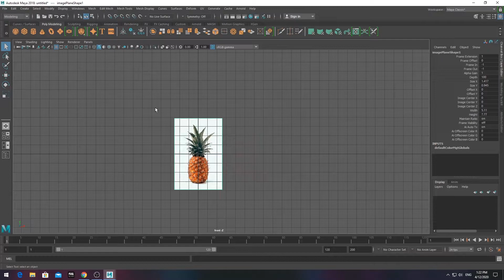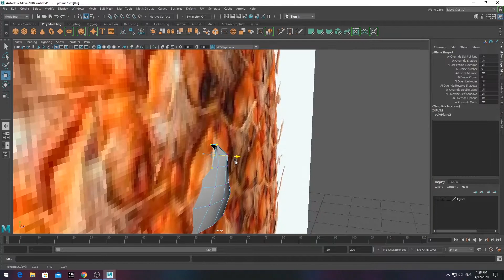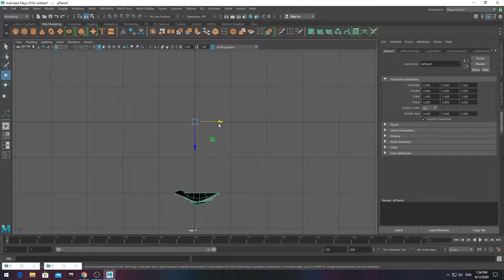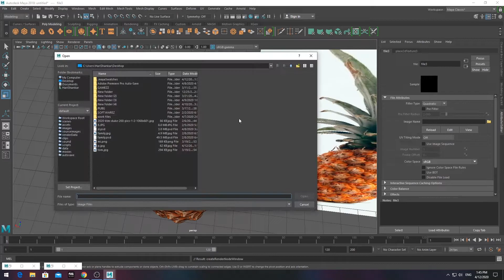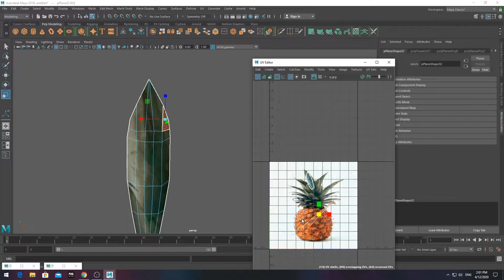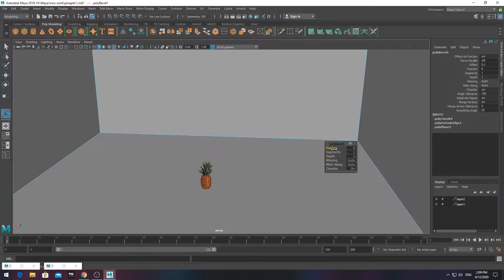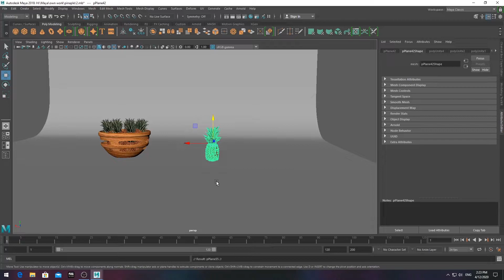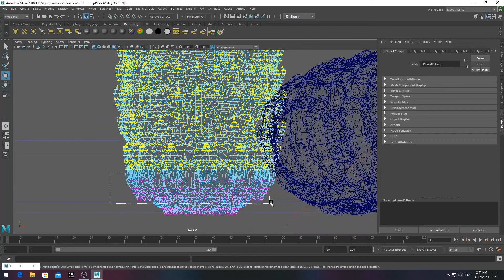Pineapple Modeling, Texturing, Lighting & Arnold Rendering Tutorial